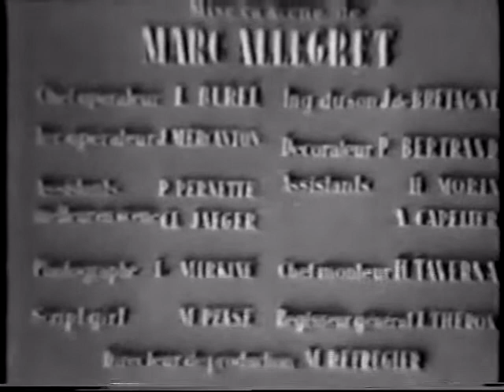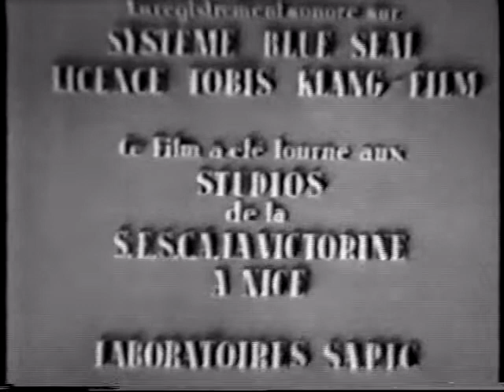1942 La belle aventure EXTRAIT